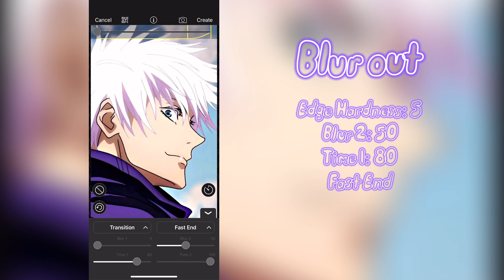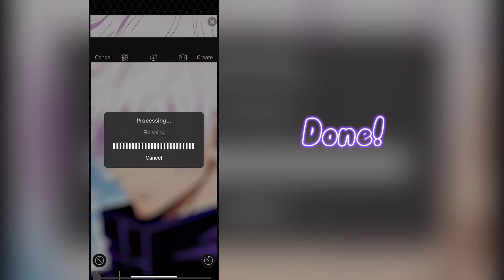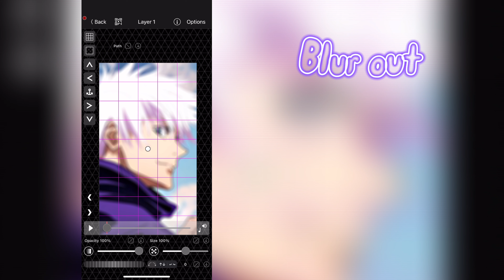Transition Blur Tutorial - (On Mobile)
Transition Blur Tutorial - Video Star

🙏​Thanks to aedits1217 fo the Tutorial🙏​
📍Link of his Tiktok:

Thanks for 40K SUB!! 🙏